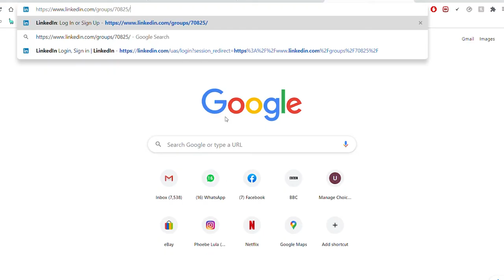Welcome to the Tripod family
The Tripod Foundation has been at the forefront of organisational learning since 1998. Together we strive to provide thought leadership, tools, and resources to improve how organisations learn from, and prevent, incidents.